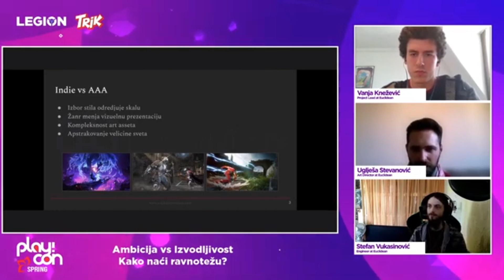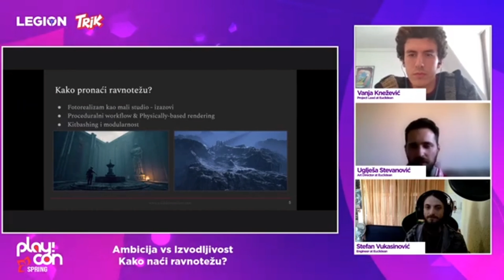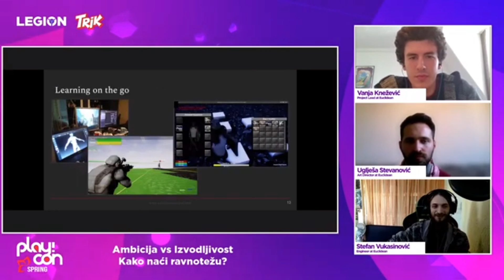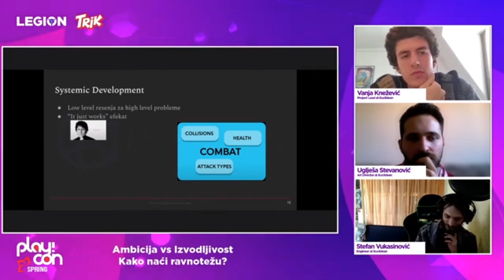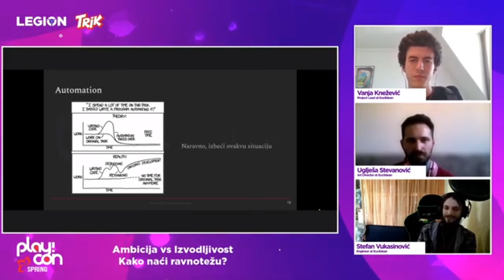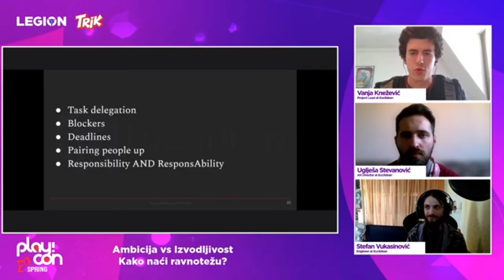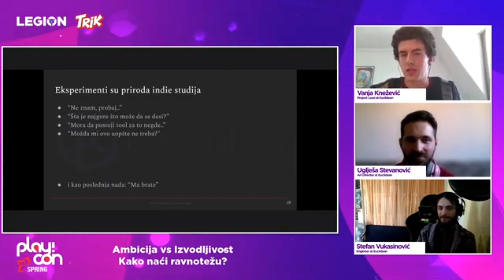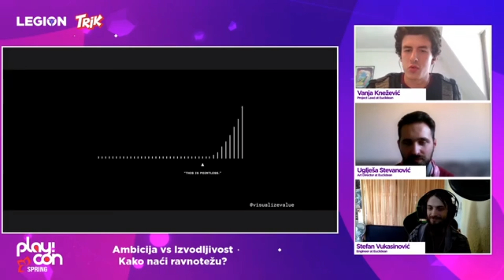PlayCon - Ambicija vs Izvodljivost – kako naći ravnotežu? /w Euclidean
Ovo mini izdanje Play!Cona je posvećeno stanju u gejming industriji!